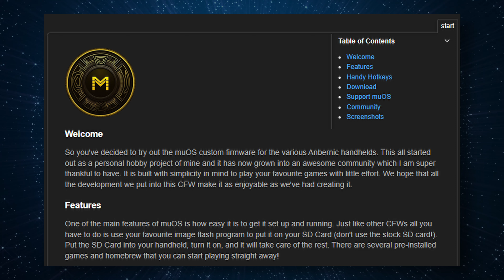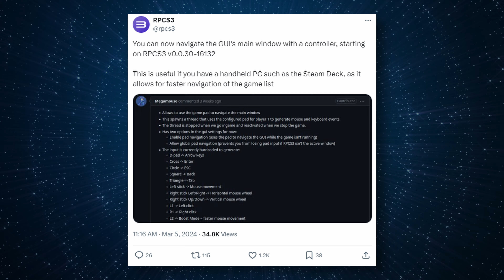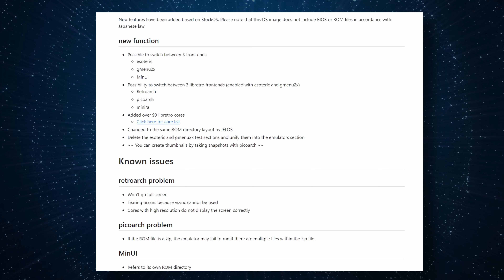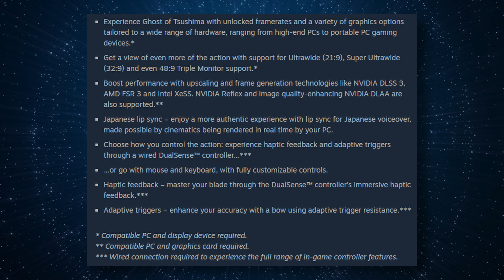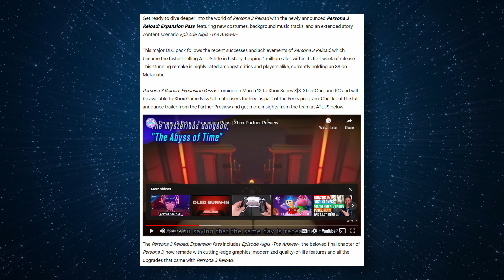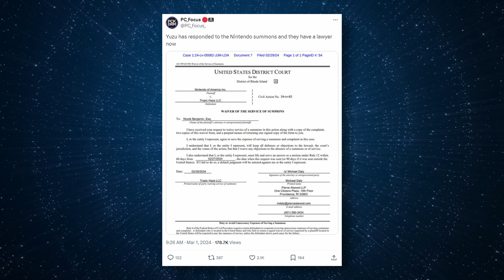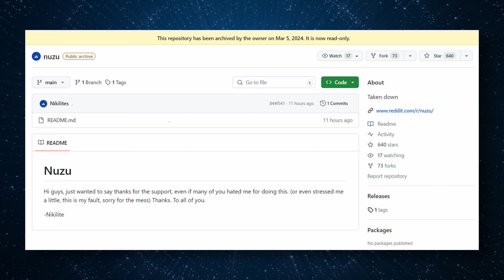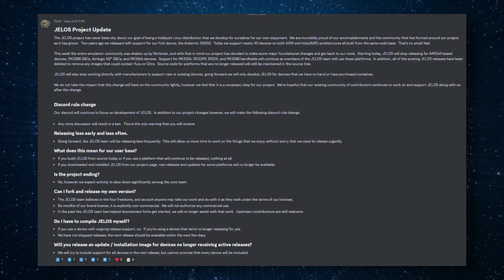Yuzu/Citra/JELOS RIP, Drastic free & Odin 2 Lighting? // Joey's Retro Newscast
Background - Free Stock Footage by Vecteezy.com

Timestamps
00:00 - Emulator News
03:33 - Device News
06:04 - Game News
09:33 - Yuzu/Citra/JELOS